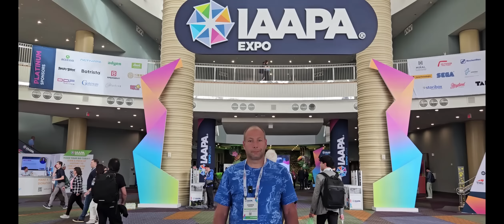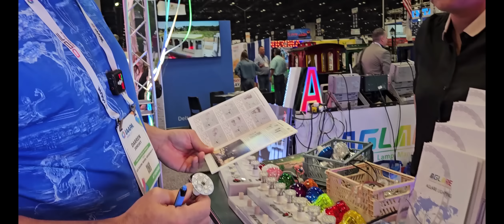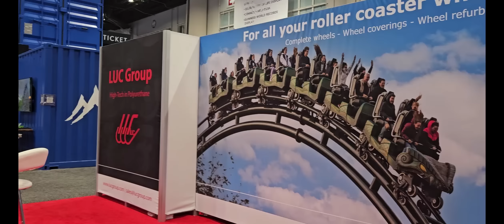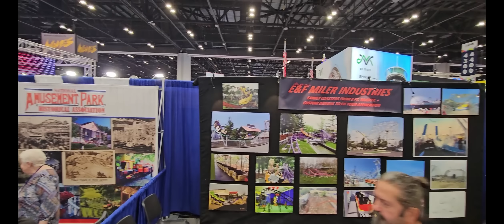IAAPA 2024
A walk through IAAPA 2024 in Orlando, Florida. We visit some vendors and see what the industry has to offer.
Please look at our channel to watch us set up, operate, and dismantle portable amusement rides. We discuss safety and tips for setting up portable amusement rides.